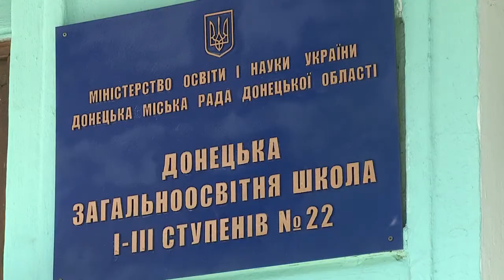Выборы-2014 в Донецке: проблемы и вызовы